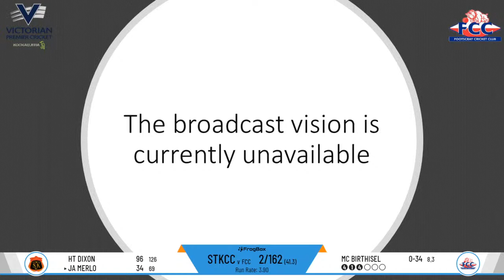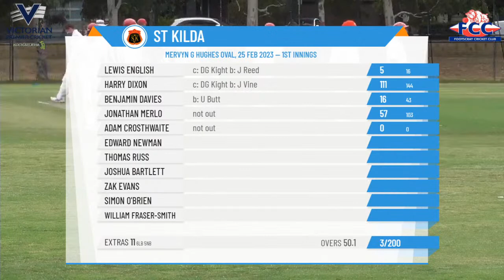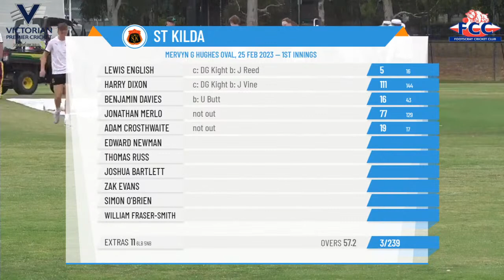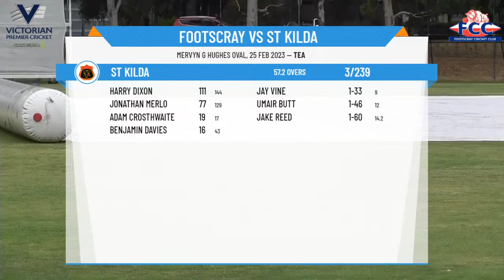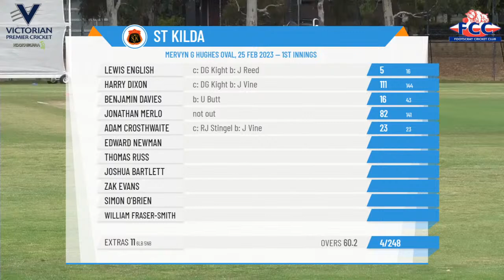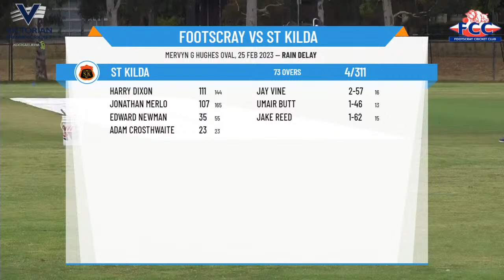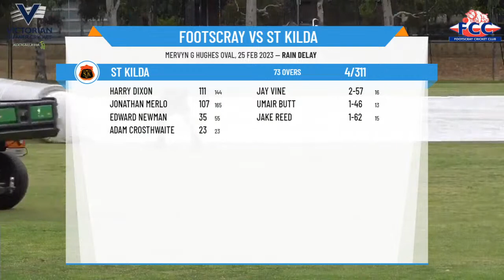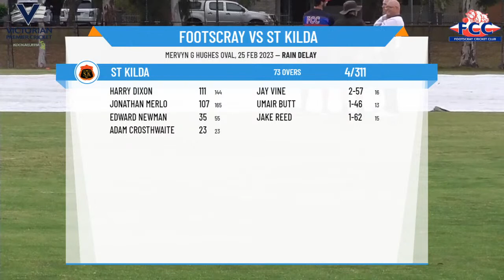Victorian Premier Cricket - Kookaburra Men's Premier Firsts - Rd15 - Footscray v St Kilda - Day 1